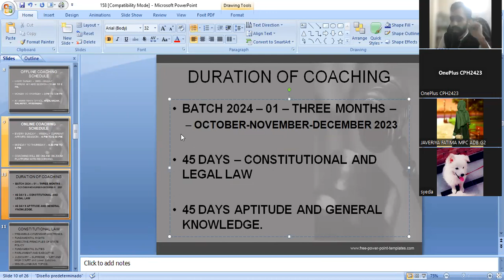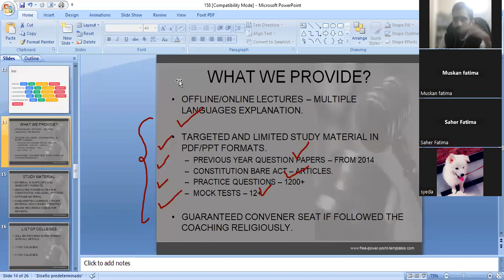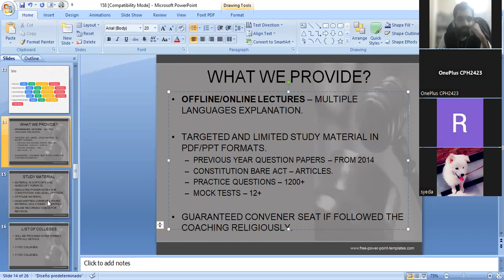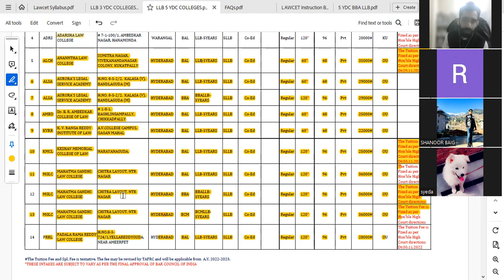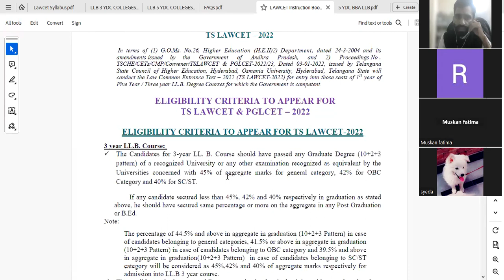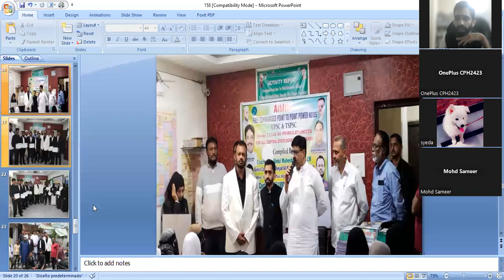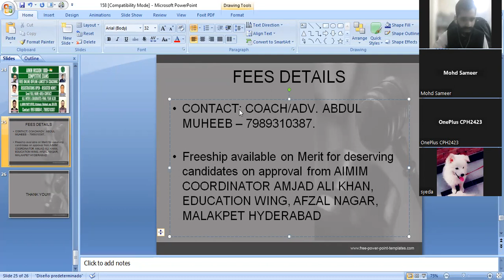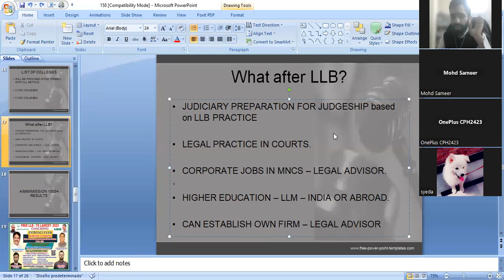AIMIM MISSION 1000+ TS LAWCET'23 SEMINAR PART 2